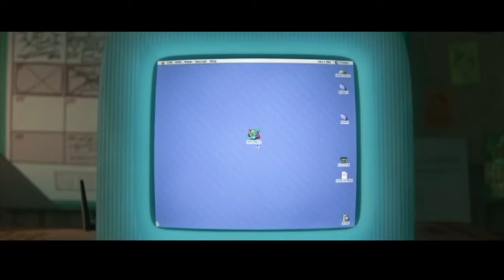Ralph Breaks The Internet: Wreck It Ralph 2 Trailer Stop Motion